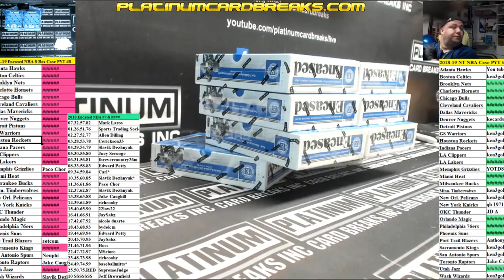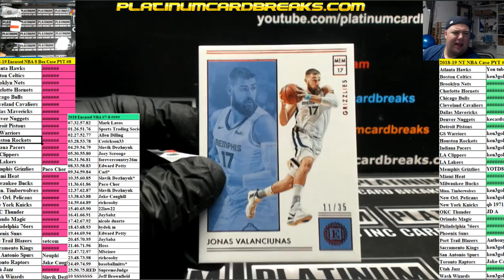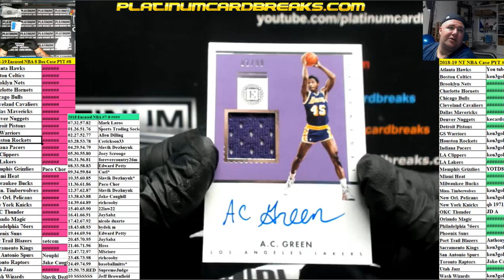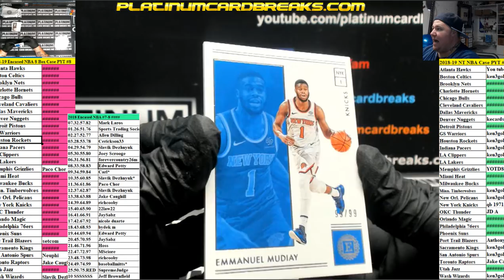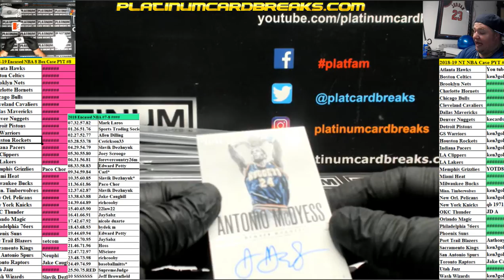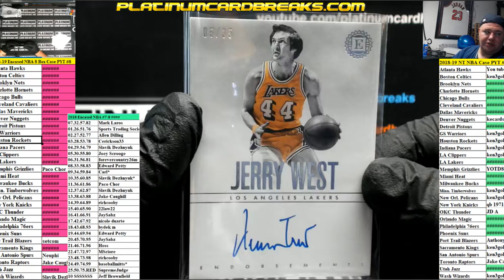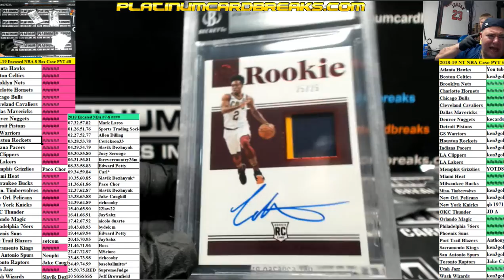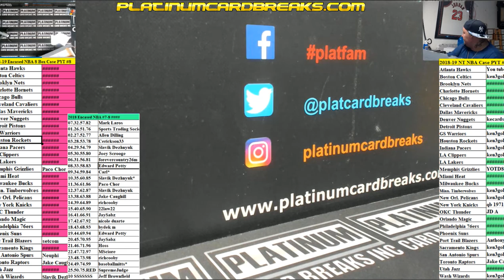2018 19 Encased NBA 8 Box Case PYT #8